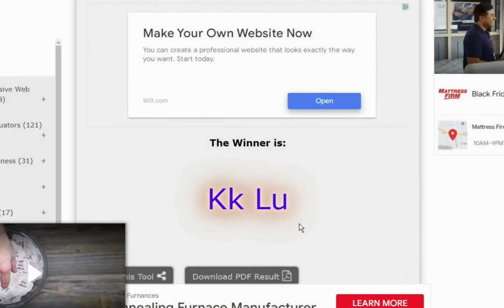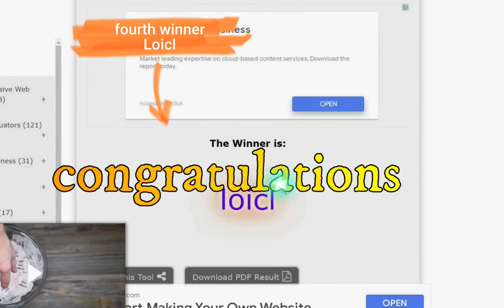giveaway 4 winners! results | Adopt Me Fallow deer 🦌 | Congratulations 🎊